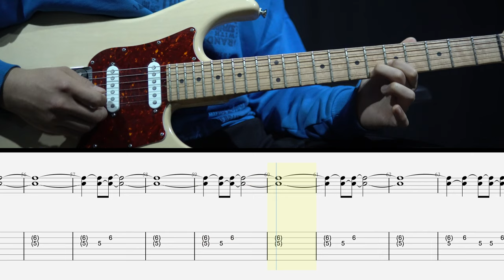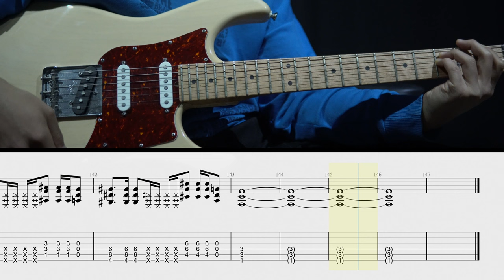How to play Guitar - Smells Like Teen Spirit (Nirvana)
This video for student.
레슨생을 위한 영상입니다.

Please forgive some mistakes. :)
약간의 실수는 양해바랍니다.